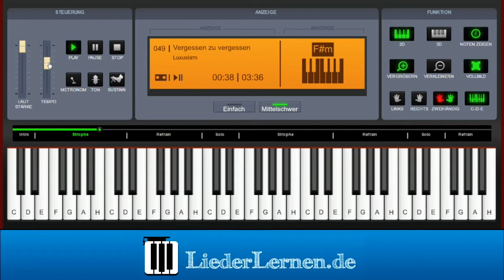Luxuslärm - Vergessen zu vergessen - Klavier lernen - Musiknoten - Akkorde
Musiknoten, noten lernen, Klavier lernen, Klaviernoten, Musikschule, keyboard noten, klavier spielen lernen, keyboard lernen, Klavierunterricht, klavierakkorde, online klavier, Musikunterricht, Selbststudium Gitarren-Akkorde, Klavier für Anfänger, Klavierlehrer online, Akkorde, Music sheets